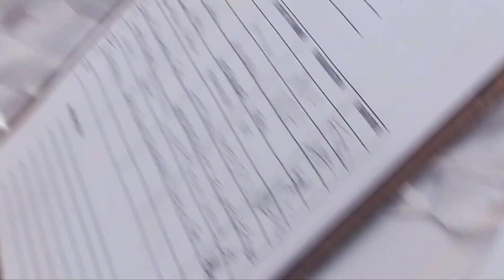They use their legs to beat drums for themselves,Africa is blessed 🙌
South African culture